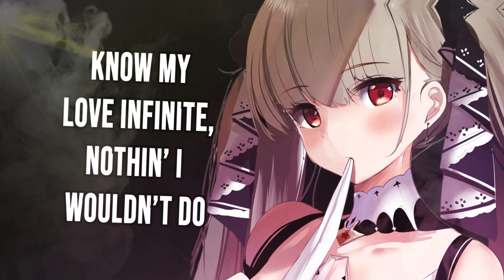Nightcore - positions - Ariana Grande (Lyrics)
✘ SONG INFORMATION ✘
♫ Track: positions
♫ Artist: Ariana Grande
♫ Artwork: 朱雷
✘ SOCIAL MEDIA ✘
The official “positions” lyric video by Ariana Grande.

✘ SUPPORT THE ARTWORK ✘
✘ ADDITIONAL DETAILS ✘
☆ Programs Used ▼
▶ Video → Adobe After Effects / Photoshop

☆ Picture Origin
▶ Video Game → Azur Lane
▶ Character → Formidable
✘ TAGS ✘
▶If any producer or label has an issue with any of the uploads please get in contact and it will be deleted immediately (this includes artists of the images used).